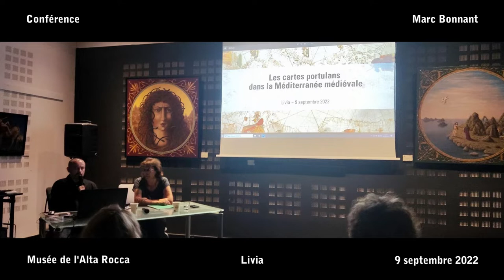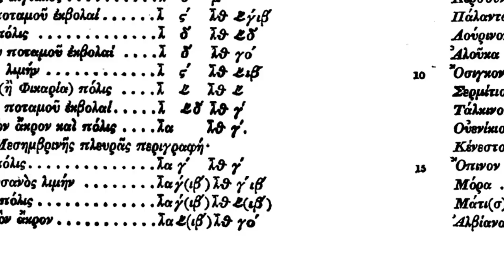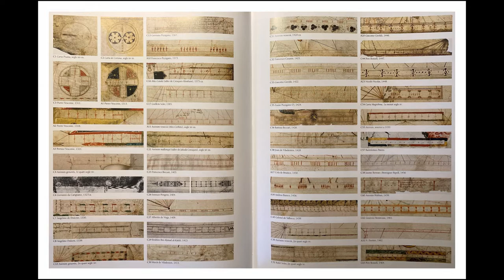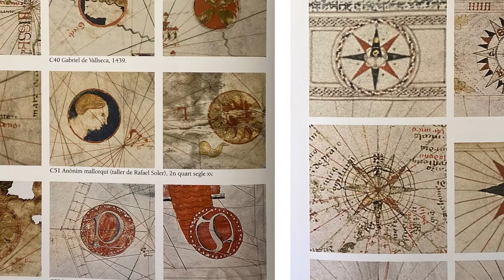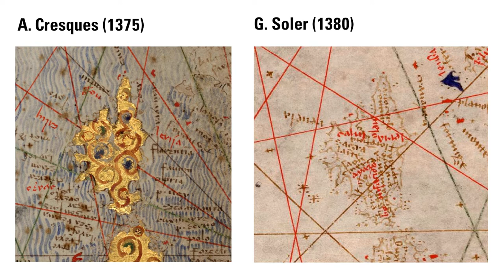Les cartes portulans dans la Méditerranée médiévale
Conférence de Marc Bonnant
Musée de l'Alta Rocca ~ Livia

• Les cartes portulans dans la Méditerranée du Moyen Âge

Loin de la géographie savante qui s’exerçait dans les cabinets des chancelleries, la cartographie des portulans reposait d’abord sur le savoir-faire pratique de ses auteurs, mais il serait hâtif d’y voir uniquement le résultat de leur expérience : on a longtemps supposé que le cartographe nautique de l’époque ignorait tout des systèmes de coordonnées et de projection, alors que son outillage tend à démontrer qu’il maîtrisait l’observation céleste et savait en déduire la mesure des angles et des distances. La production des portulans a concerné cinq siècles à partir des premières cartes connues (fin XIIIe siècle). Bien souvent, les exemplaires tels que ceux qui nous sont parvenus ne voyageaient pas en mer, du fait de leur valeur évidente ; seules des copies servaient d’instruments à bord. La redécouverte de Ptolémée à la fin du XIVe siècle, jusqu’alors oublié en Occident, va précipiter la cartographie dans les rigueurs de la science ; mais avant cette révolution, le géographe tâtonne, explore de nouvelles méthodes, incorpore le renseignement toponymique à mesure qu’on le lui fournit, comble les blancs par de l’ornementation. Sa matière est aussi variable qu’évolutive, subordonnée aux relevés ponctuels qu’il collecte auprès des navigateurs. Les premiers portulans connus ont vu le jour au cœur des grandes puissances navales de la Méditerranée occidentale. Ces cartes n’ont existé que parce qu’une clientèle d’armateurs, plutôt aisée, en a formulé la commande et qu’un corps de géographes, fort de son expertise, en a accepté l’exécution ; sans quoi l’on eût attendu l’avènement d’une cartographie plus « stratégique » pour satisfaire aux exigences des princes sur la conquête territoriale. À l’inverse de la carte militaire, le portulan était un document d’usage et de dimension populaires résultant d’un acte de commerce où la compétence du maître d’œuvre faisait autorité.

• Les illustrations présentées dans ce document sont extraites des ouvrages de référence cités sur le dernier panneau de la conférence.